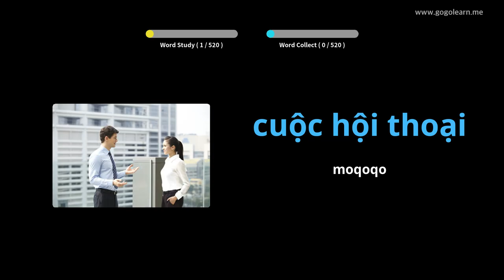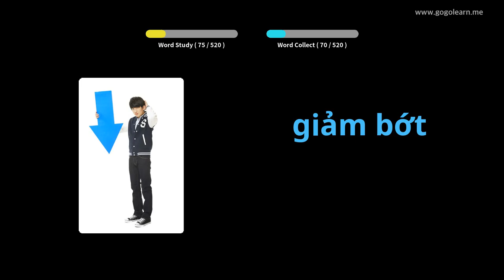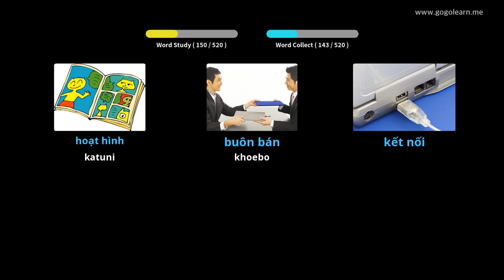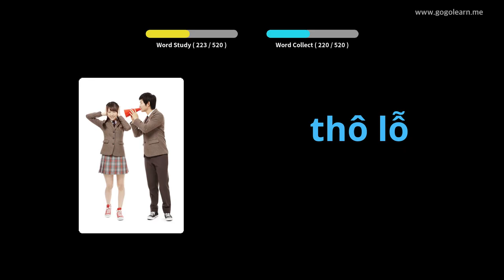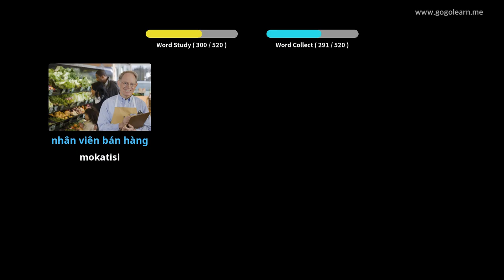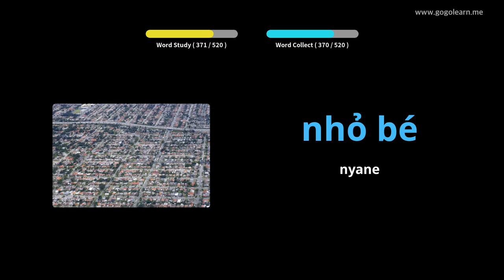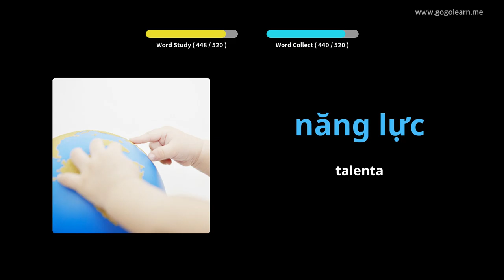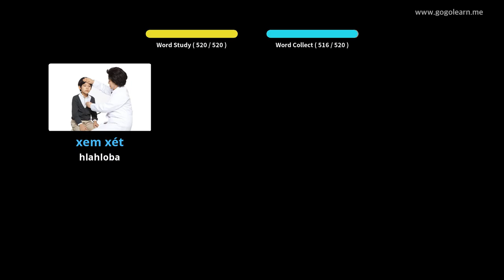Vietnamese Vocabulary Basic Secondary School | Golearn